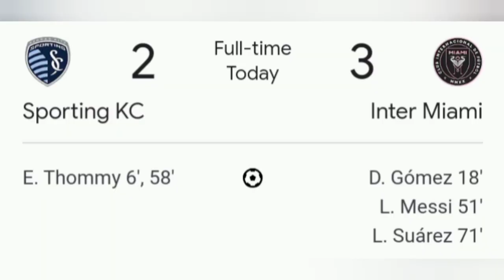Nabar Area Goal khyrwit thep Goal u Messi bad ka Goal u Suarez Jop ka Inter Miami haka MLS